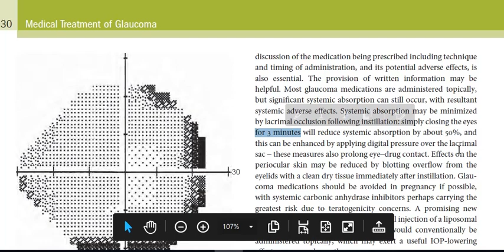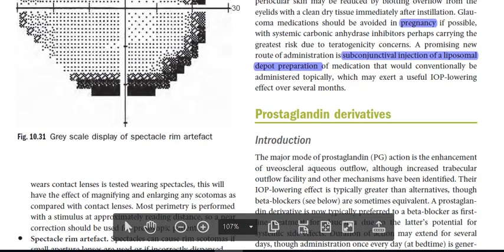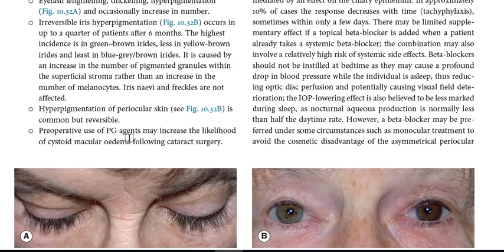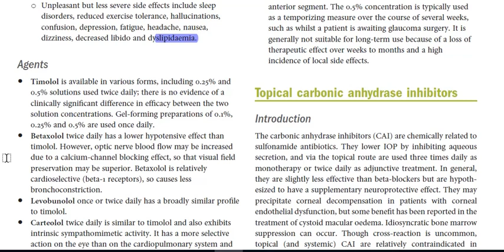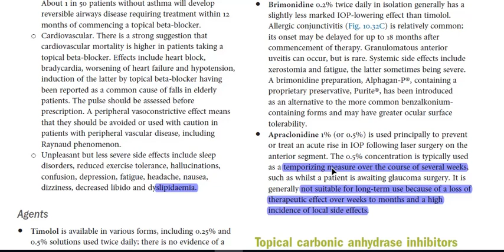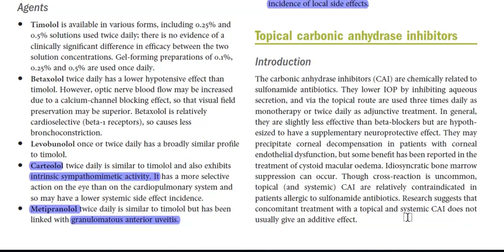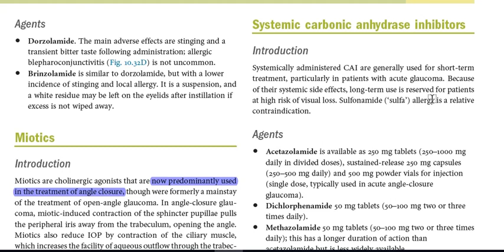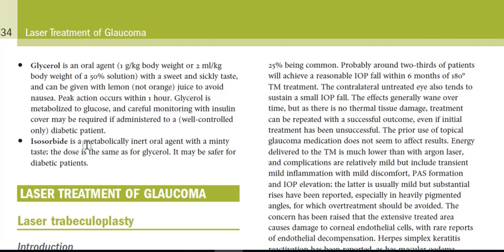Kanski Clinical Ophthalmology Made Easy - Glaucoma 4